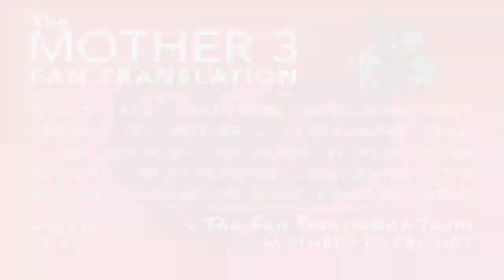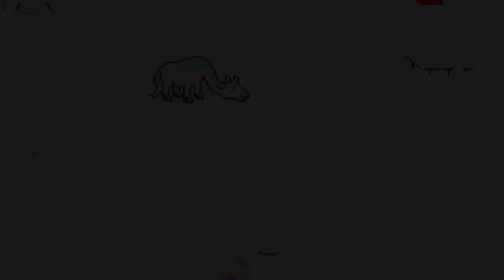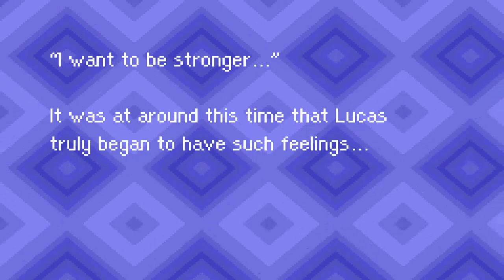Mother 3 Hard Mode Livestream - Chapter 4 - 3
They should know that child labor is illegal, right?
Last year was the 15th Anniversary of Mother 3 and streamers on Twitch, whether veterans (myself included) or playing the game for the first time, started streaming the game.

It's been fun streaming this game and shoutouts to those who stopped by to watch it live, and to all you viewers out there, enjoy!